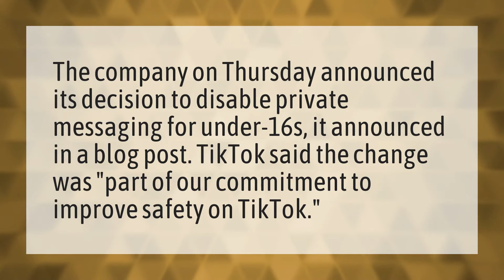Why did TikTok remove direct messaging?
TikTok Shared Video • Why did TikTok remove direct messaging?